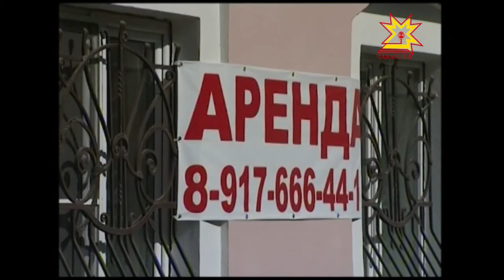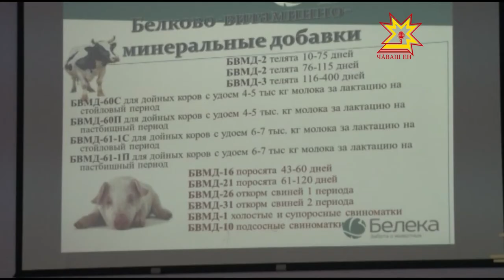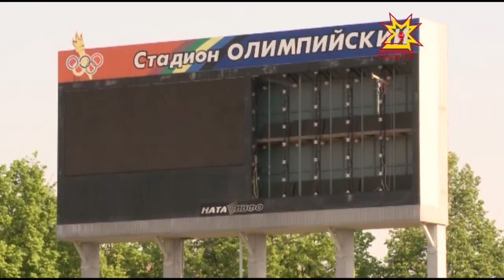Республика 22 05 2015 на русском языке Вечерний выпуск